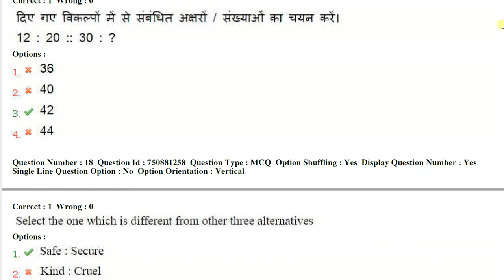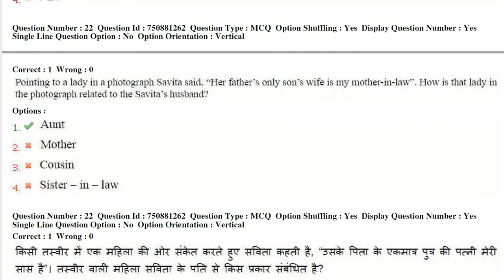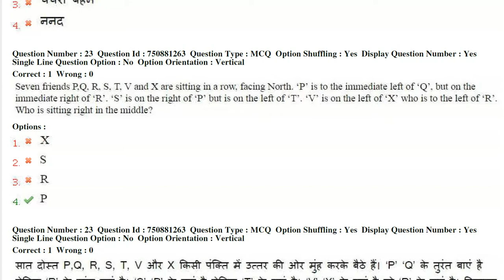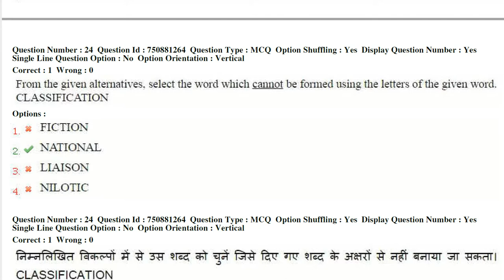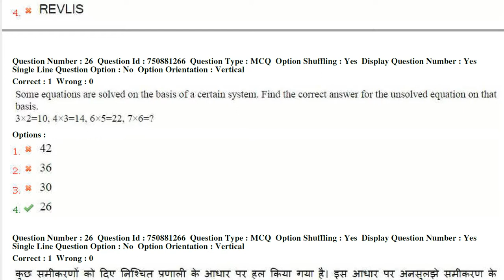AAI PREVIOUS PAPER JE(17-26)